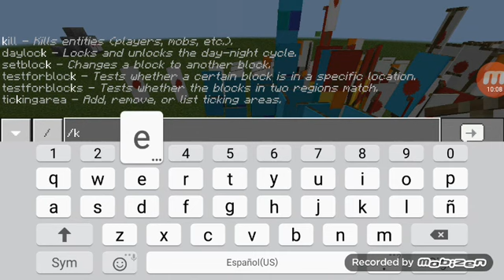Minecraft Mini Movie - The Hill